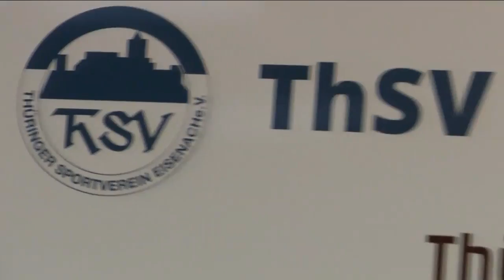Pressekonferenz -ThSV Eisenach vs. TV Großwallstadt 26:20 (15:9)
Die Pressekonferenz nach dem deutlichen Heimsieg gegen den TV Großwallstadt